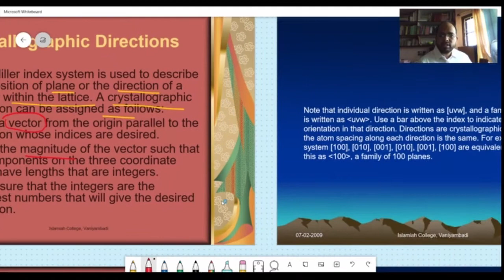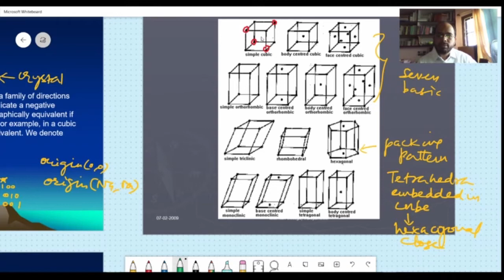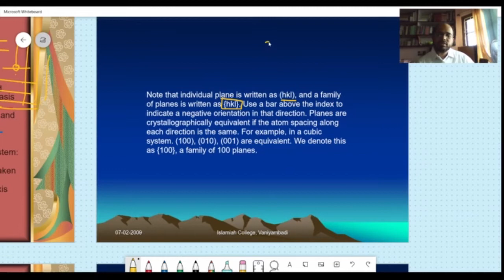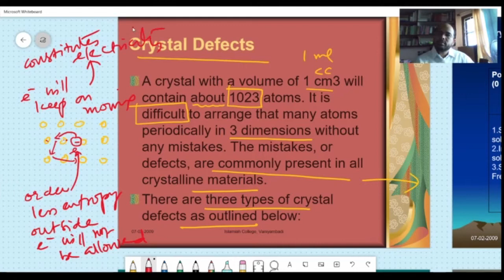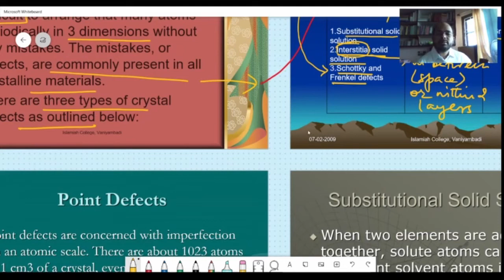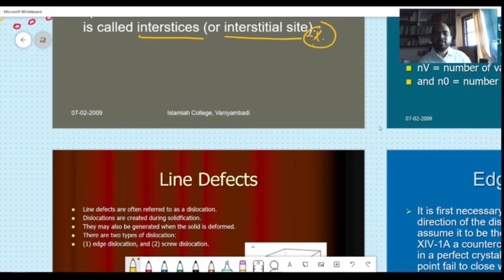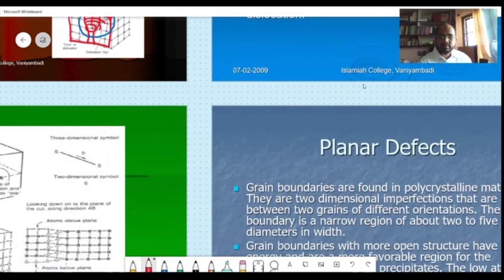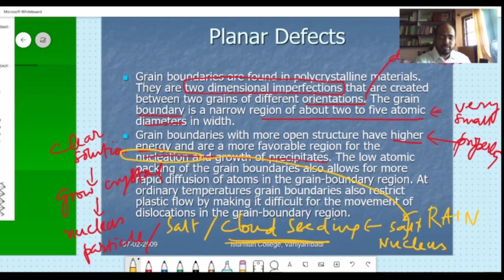Solid State basics-4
This video features type of defects in crystals along with introduction to h,k,l indices

1. Point defects
Substitutional solid solution
Interstitial solid solution
Schottky and Frenkel defects

2. Line defects
Edge dislocations
Screw dislocations

3. Planar defects
Grain boundary